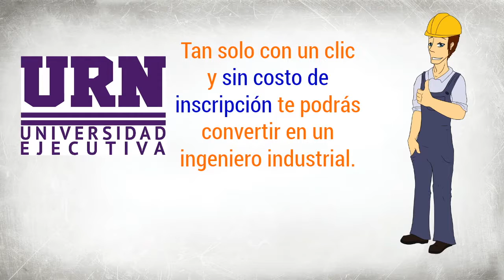CDMX Ingenieria en Calidad